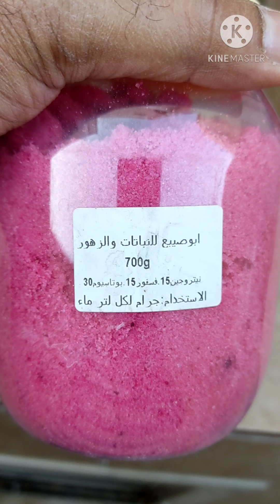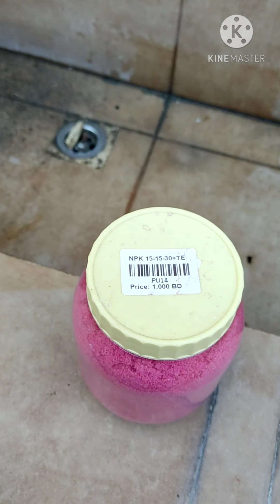شرح طريقة وكمية سماد NPK بشكل مبسط